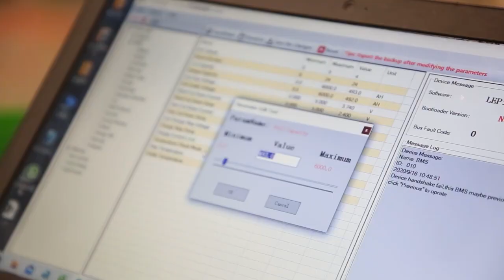EP Li-Ionen-Batterie-Labor Deutsche Version